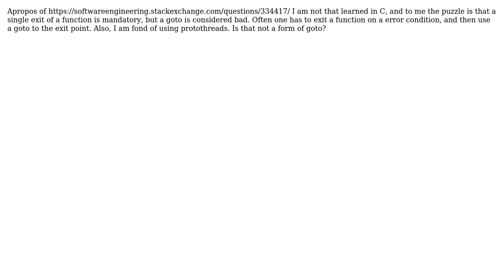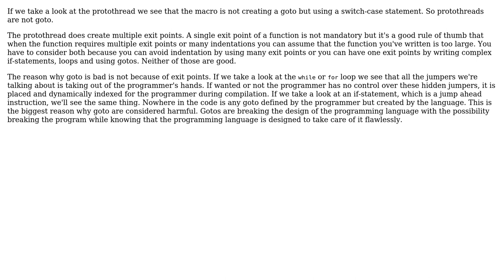Software Engineering: Single exit of function uses goto (2 Solutions!!)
Software Engineering: Single exit of function uses goto

With thanks & praise to God, and with thanks to the many people who have made this project possible! | Content (except music & images) licensed under CC BY-SA | Music | Images & others | With thanks to user user3824211 user Pieter B user dj bazzie wazzie and the Stack Exchange Network Trademarks are property of their respective owners. You are responsible for your own actions.